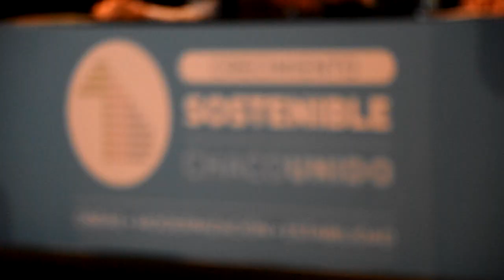Diputado Atlanto Honcheruk en la firma de convenio